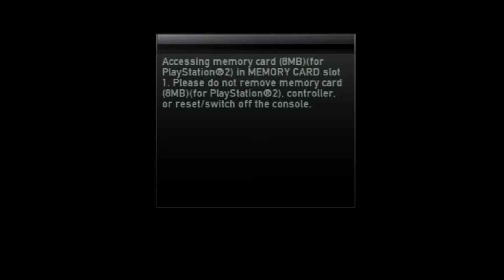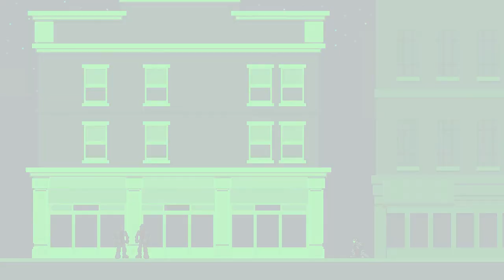Foxmarine Fumbles Splinter Cell: Double Agent 01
RIP Deadly Premonition...

Audio:
Pixel art and animation by Foxmarine